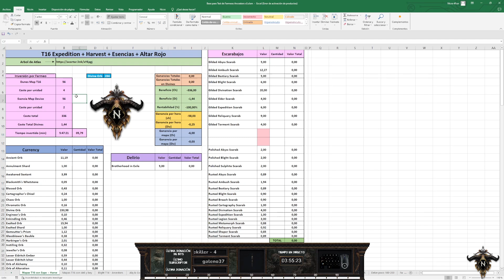PoE - Ep 35 - Test de Farmeo - Alq & Go Expedition + Harvest - Parte 3 [Ancestors - 3.22]